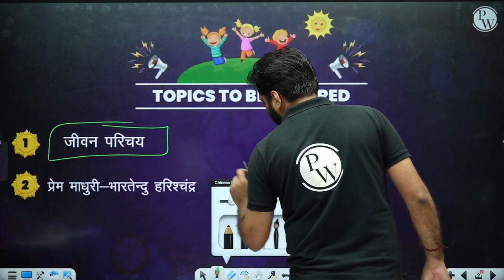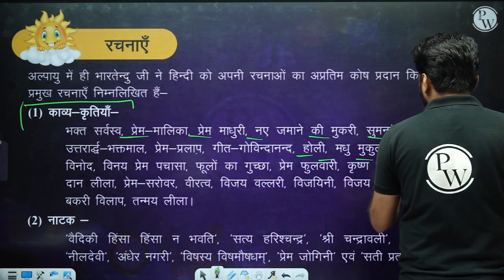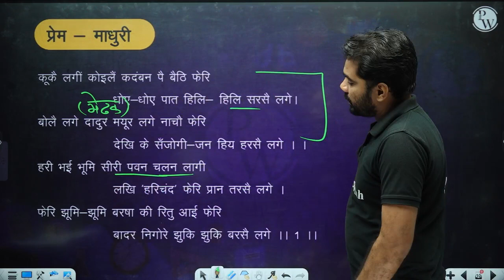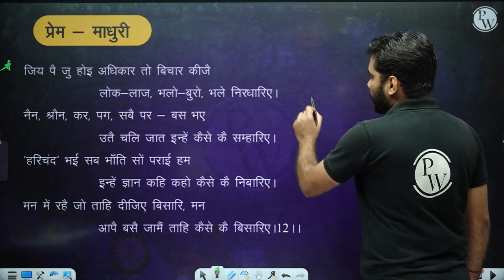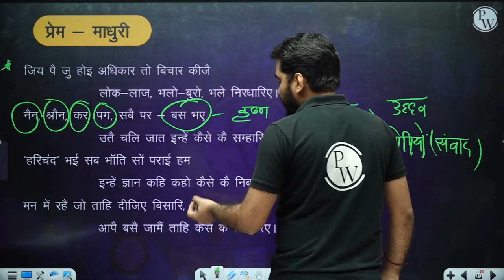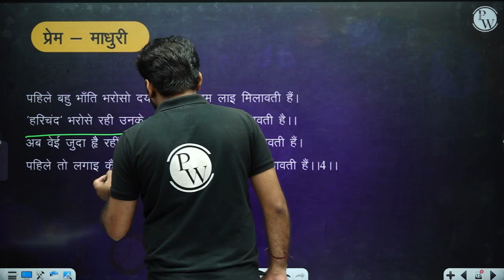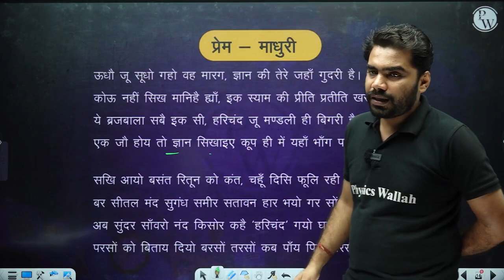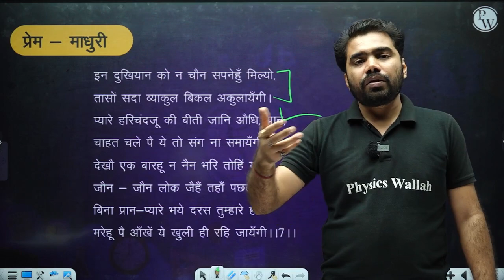काव्य खंड 04 | प्रेम माधुरी-भारतेन्दु हरिश्चंद्र | हिन्दी | Class 9 Hindi Medium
Iss video me, ham khulasa karenge "Kavya Khanda 04  Prem Madhuri by Bharatendu Harishchandra  (काव्य खंड 04 प्रेम माधुरी by भारतेन्दु हरिश्चंद्र). Is video mein, hum Hindi (हिन्दी) Kavya ki duniya mein gahre panne kholeinge aur Prem Madhuri by Bharatendu Harishchandra ko samjhne ka pryas karenge. 📖📚💬